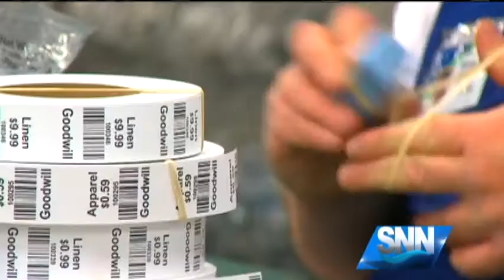SNN: March is Developmental Disabilities Awareness Month